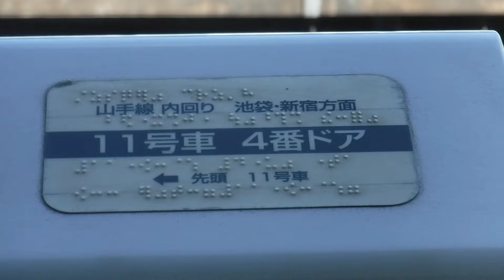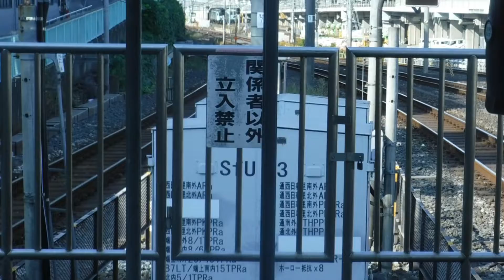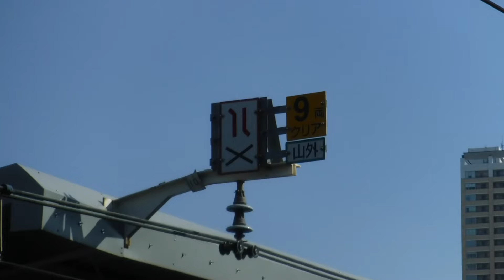山手線「アークナイツ」外回りE235系1123G38と山手線「十三代目 市川團十郎白猿襲名披露」内回りE235系1200G04、山手線外回りE235系1129G03がJR西日暮里駅へと発車！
JR西日暮里駅内回り3番線ホームから撮影。

JR西日暮里駅

山手線11両編成「アークナイツ」外回り上野・東京方面行きE235系1123G38東トウ

山手線11両編成内回り池袋・新宿方面行きE235系1264G16東トウ

京浜東北線上り10両編成快速大船行きE233系1163C宮サイ

山手線11両編成「十三代目 市川團十郎白猿襲名披露」ラッピング広告内回り池袋・新宿方面行きE235系1200G04東トウ

下り10両編成E5系新幹線

山手線11両編成外回り上野・東京方面行きE235系1129G03東トウ

上りつばさ136号東京行きE3系136M新幹線